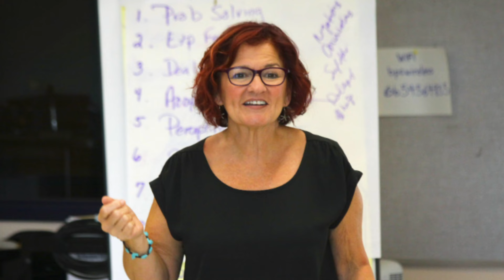Don’t Stuff Big Emotions!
Teach kids how to handle BIG EMOTIONS!